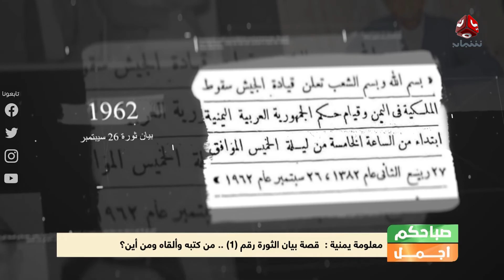قصة بيان الثورة رقم 1 .. من كتبه وألقاه ومن أين ؟